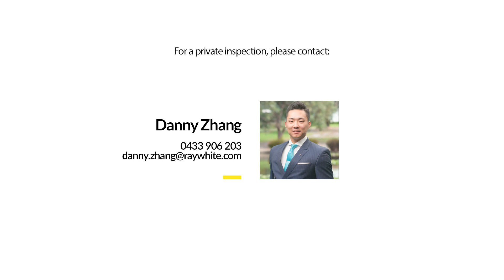8 Milgate Drive, ForestHill